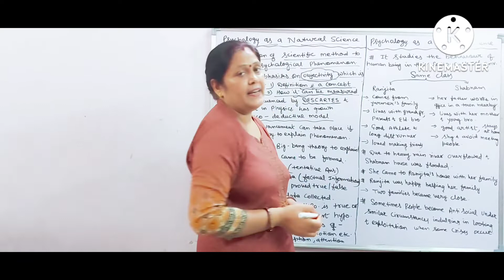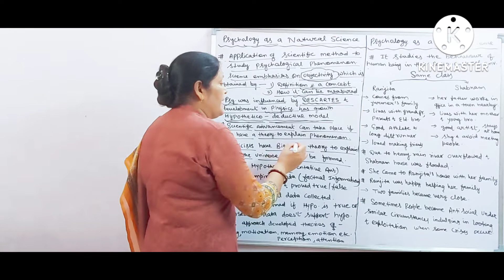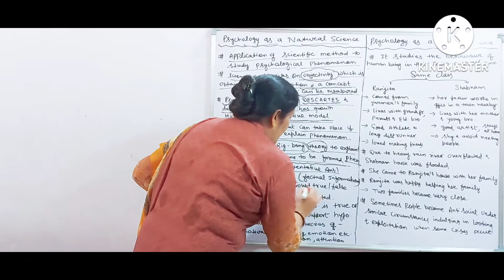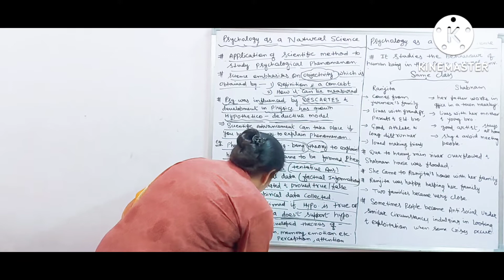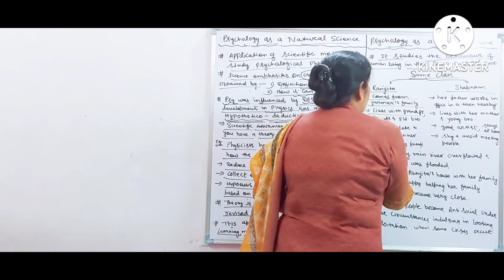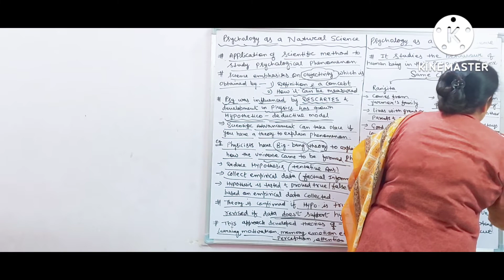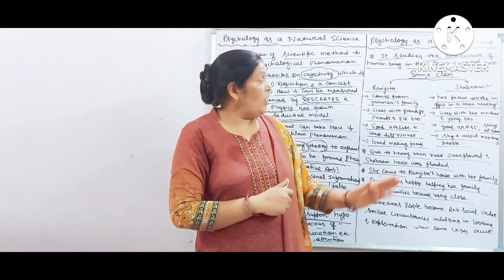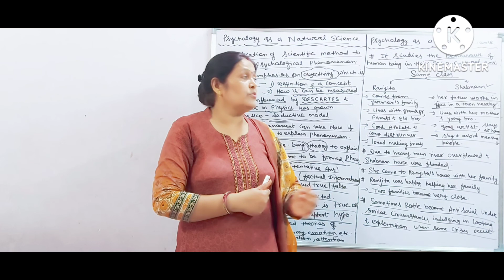Psychology as a natural science | Psychology as a social science | Psychology class 11th Chapter 1